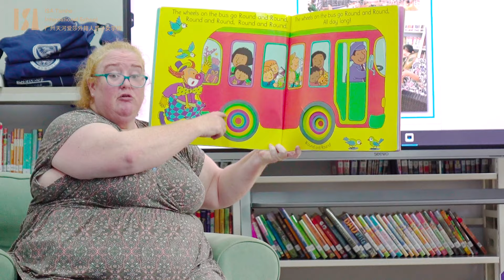First Day of School 开学第一天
August 28th was the first day of school in ISA Tianhe. A new school year is a new IB learning journey, new beginnings, and adventures.